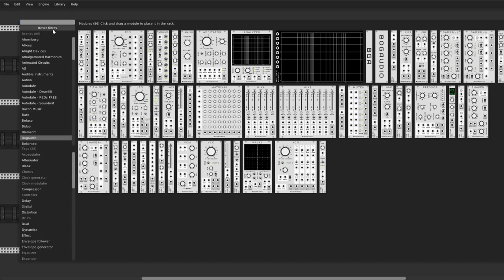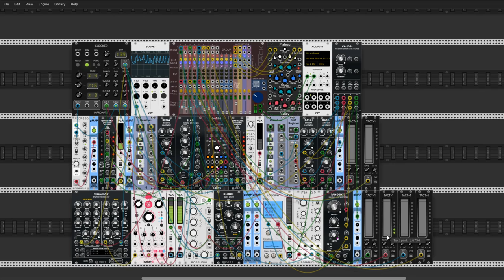Forbiden Space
HI evryone Rackhead. Today I present my little exercise with Quincunx module from Vult Mysteries pack. Thank to you Leonardo for develop this little devil and of course thanks for Omri Cohen for tons of inspiratinon in his tutorials.  Thank you guys.